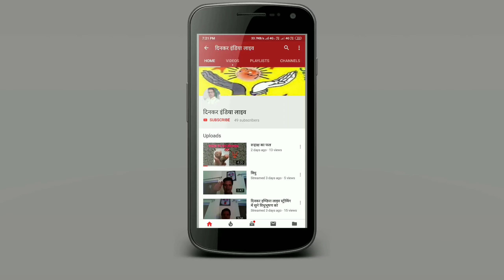Herbalife shake | Herbalife before and after result | 15 किलो गया 50 दिन में बिन कसरत के|active fibe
Herbalife shake | Herbalife before and after results

Hello Namaskar
I am Vidhu and we are also Sankalp Jan Seva Samiti and Wellcome to our youtube channel Dinkar India Live
संकल्प जन सेवा समिति के संकल्प के साथ
जिद है अधेरे से लड़ने की बस आप साथ रहिए

About Video -
ye  video aap ko Herbalife shake aur Herbalife se waght loss ke bare me btaega aap dekhnege ki kaise shke bnate ha aur waght loss ka mera result bhi aap ddekh sakate hain
15 kg in 50 days with herbalife

Dinkar India Live that is दिनकर इण्डिया लाइव is a Youtube channel based on Knowledge, vlogs, News, and tutorials, Education and information
tag line is " Jid ha andhere se ladane ki bas aap sath rahie' "जिद है अँधेरे से लड़ने की बस आप साथ रहिए "
धन्यवाद
Thanks
Jay Hind, Jay Bharat
Vidhu Bhushan
Founder and Editor
Dinkar India Live
Sankalp Jan Seva Samiti